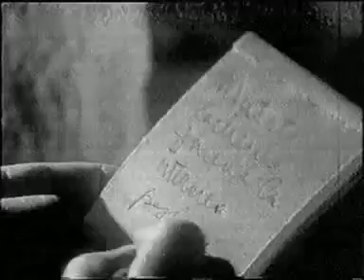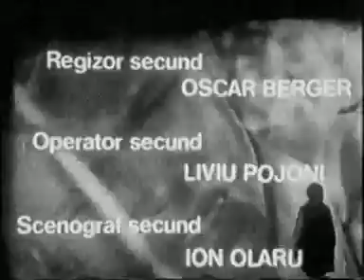Ciresarii Ep 03 Semnale enigmatice